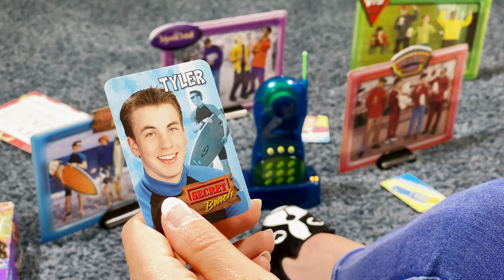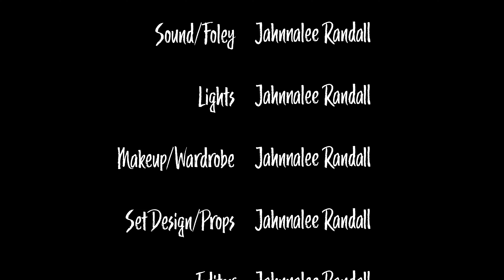Mystery Date Board Game | Chris Evans (Comedy Short Film)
Anyone remember the Mystery Date board game? Gizmo the Chihuahua wonders if Chris Evans has gotten any of our messages 😂🤞🏻🐶 (Comedy Short Film) Jahnnalee & Gizmo are a feel good comedy duo.

Why Wait Productions releases comedy videos that are created by Jahnnalee a one ½ person show & crew where she acts all of the human characters, along with doing all the crew and post-production work while her talented furry co-star, Gizmo the Chihuahua, basks in the limelight!

~ CHARACTERS PLAYED IN THIS VIDEO ~
• Jahnnalee
• Gizmo
• Sinny

Join the WHY WAIT community & let's inspire each other because WHY WAIT for opportunities when you can create them yourself!

Until next time, stay authentic!

~ MERCHANDISE ~
T-shirts, hoodies, posters, cups & more!

~ SOCIAL MEDIA ~

Canon 80d 18-135mm
iPhone 11 Pro
Shure MV88 Microphone
Audio Technica AT897 Mic
Zoom H4n
Commlite CM-L50 Smartphone LED Light
Sutefoto Smartphone LED Light
2 Aputure HR672W Lights (daylight)
Manfrotto Tripod & Fluid Head